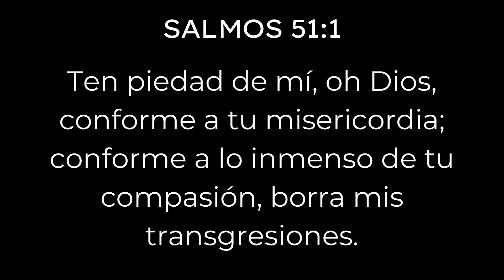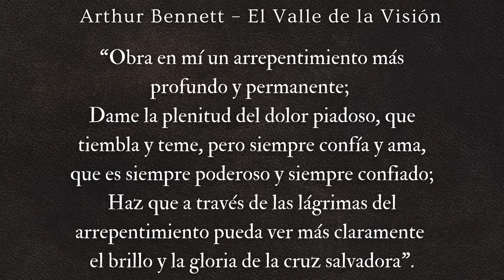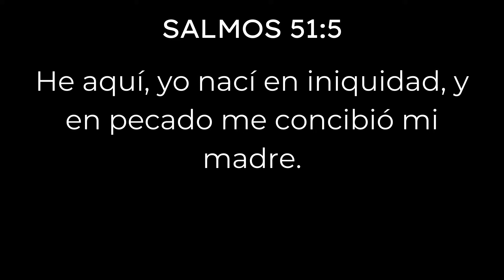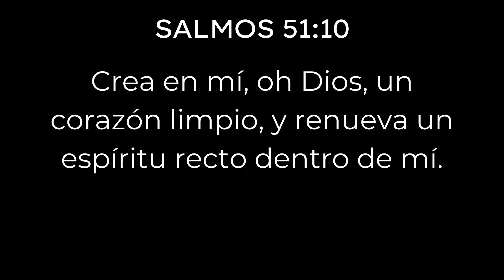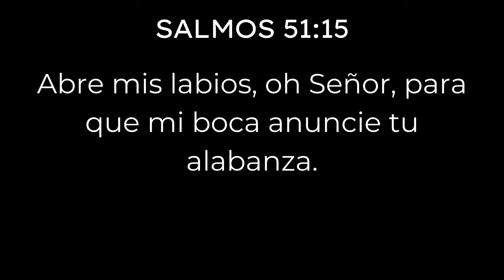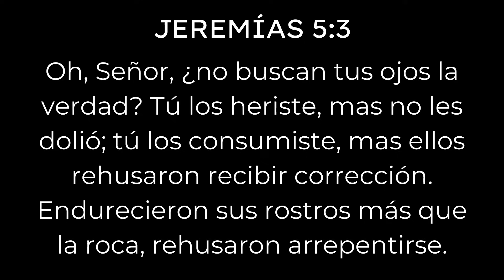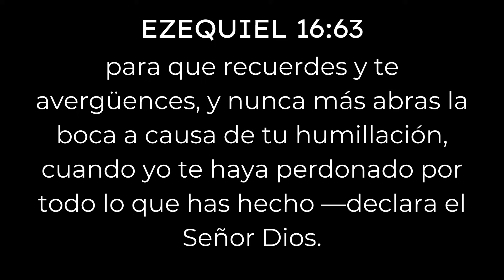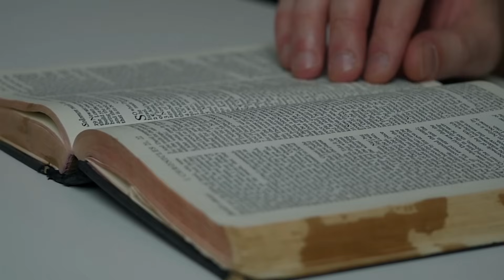Danos Dios Un Corazón Quebrantado - Juan Manuel Vaz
Necesitamos volver a romper nuestros corazones ante Dios...